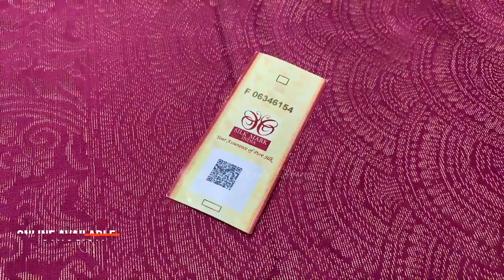Online Single Piece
Handloom Soft Silk Sarees Rs.6500 Onwards

Designer Blouse Saree Collections Handloom made |  Pure Silk Sarees | premium quality |  Light Weight | Cash on delivery | International shipping

* Product colour may slightly vary due to photographic lighting sources or your monitor settings. No returns are accepted in this case